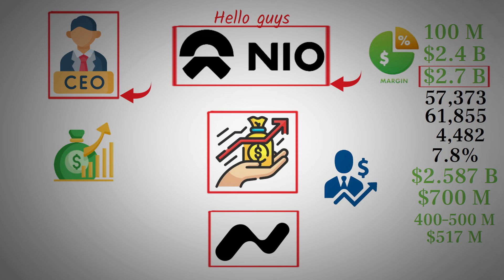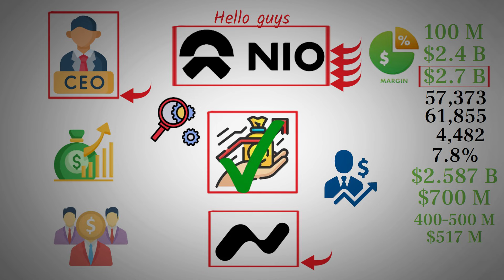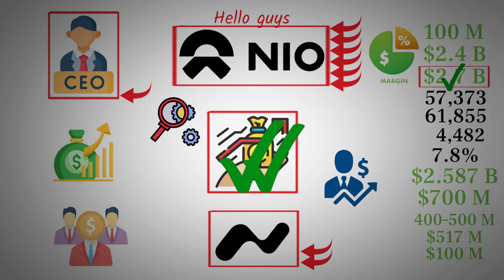NIO Earnings Surprise | Profits, Record Revenue, and Rising Costs Explained! - NIO stock.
NIO Q3 earnings report is just around the corner, with analysts expecting record-high revenue of $2.7 billion, driven by a 7.8% growth in vehicle deliveries. However, rising SG&A costs, fueled by the aggressive expansion of the ONVO brand, may lead to higher-than-expected losses. While October surprise profit of 100 million RMB hints at a strong Q4, it’s unclear if NIO will meet Q3 revenue projections or provide compelling guidance. If NIO highlights October profitability and projects similar momentum for Q4, investor sentiment could soar, signaling a potential turning point in its journey toward sustained profitability.